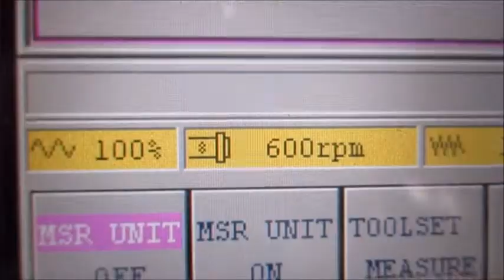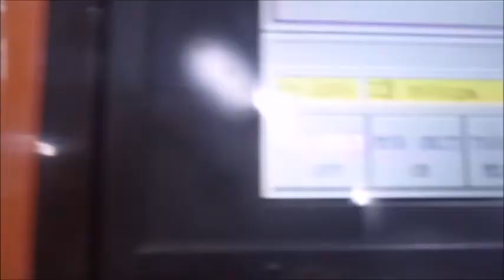Mazak QT Nexus 300 DT